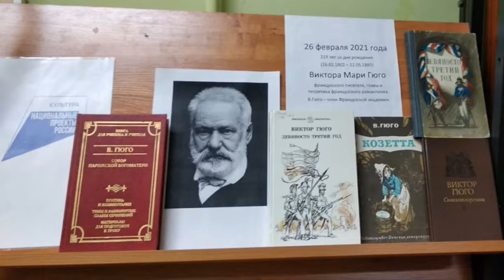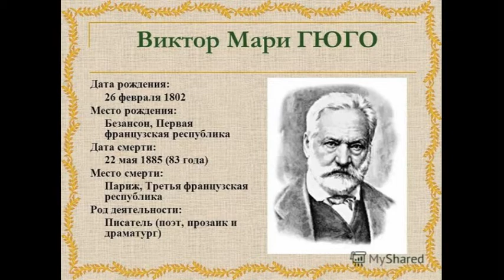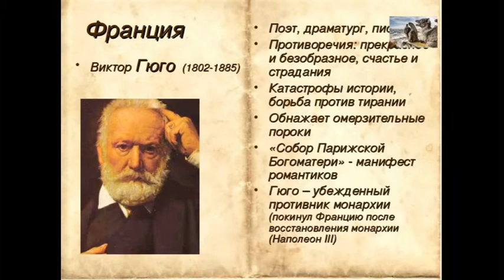ДОФ КФл_Защитник отверженных